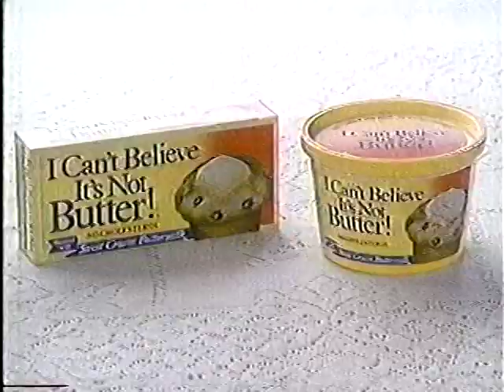Daphne Zuniga 1989 I Can't Believe It's Not Butter TV ad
Daphne Zuniga stars in this 1989 television commercial for I Can't Believe It's Not Butter. The BetaGems channel also has "1999 Fabio for I Can't Believe It's Not Butter TV commercial" and "1989 Showtime Nightmare Classics ad, Eye Of the Panther, Daphne Zuniga."

Much footage comes from public television and public access broadcasts that the taper monitored nightly for several years. Some of the programming is strictly regional, mostly from the San Diego area. To be used for research and archive purposes only, no commercial reproduction allowed.